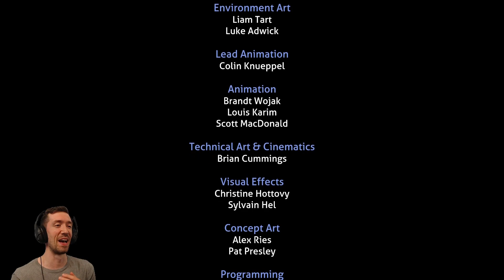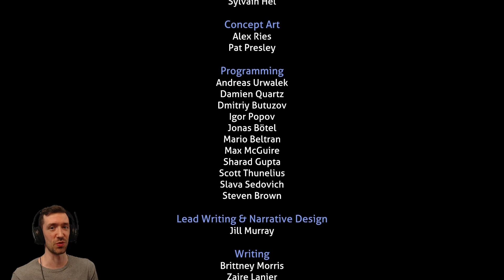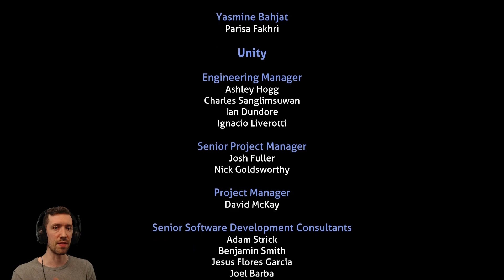That Ending! | Subnautica: Below Zero Part 8 END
We have reached the end of Subnautica: Below Zero my friends!  It was a fantastic journey, but all good things must end.  But I can say, I don't think the adventure is over...

XanZor needs support to survive!

Live Streams on YouTube & Twitch Sundays at 11:00 AM EST!